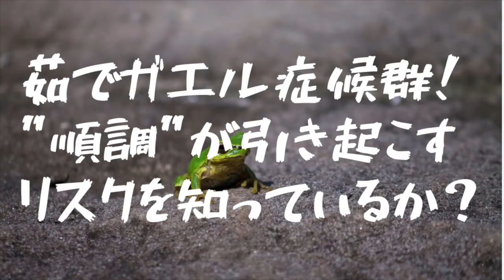安定＝安心じゃない！平和が引き起こす次のリスク